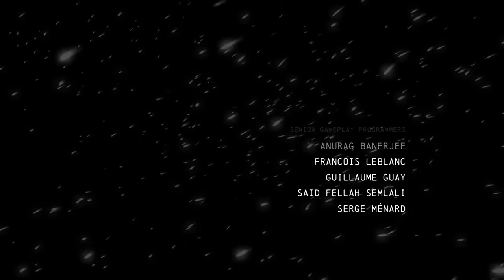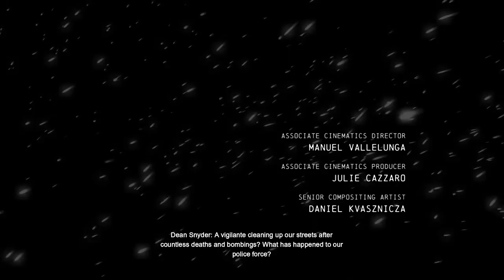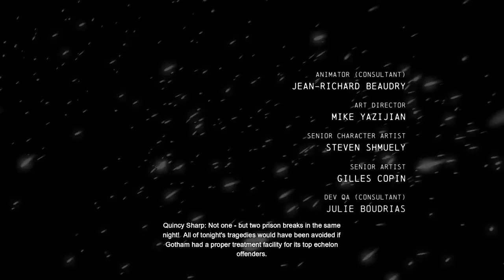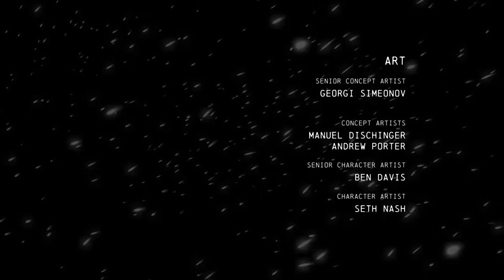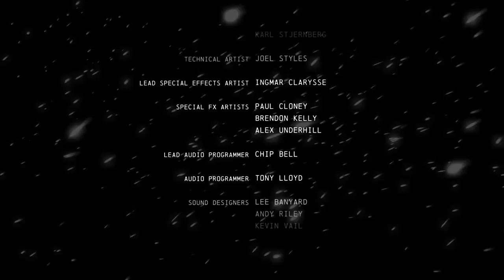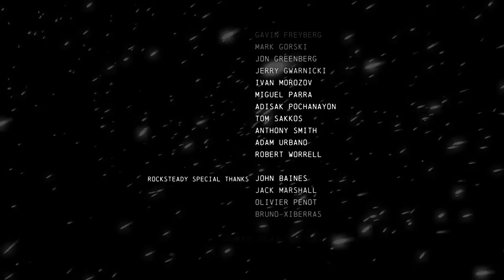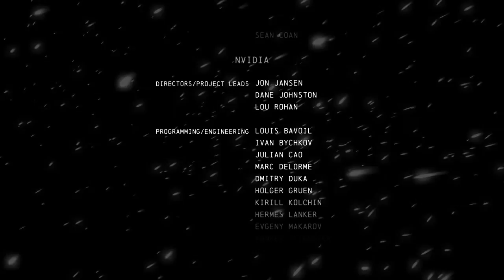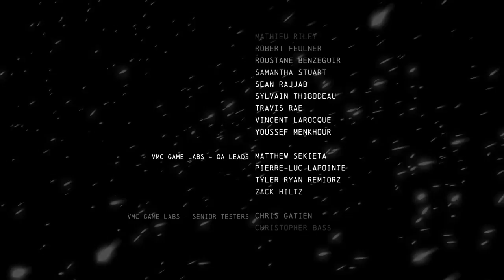Batman: Arkham Origins [17F] One Last Joke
I didn't realize that you could skip the credits until waaaay far in. Gotta see that post-credits scene, yo.

Nice to see them drop that movie tie-in right at the end though. (That's a joke I know they didn't make up suicide squad for the movie).

But seriously it's a failure of the state that they don't execute the Joker. The amount of people he's killed and the fact that he keeps escaping. If he existed in real life, he'd be the #1 argument for the death penalty. Recurring offender, definitively guilty, always escapes.